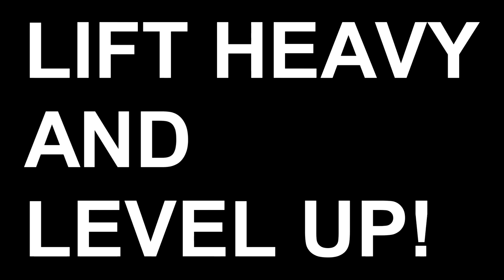Fortnite: Castor v2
Castor is still one of my favorite skins. Who doesn't like wizards?!

Nikon D3300
Samsung Galaxy S8
GoPro Hero 3

--Other Gear--

Joby Tripod
Cell Phone Bracket with Cold Shoe Mount